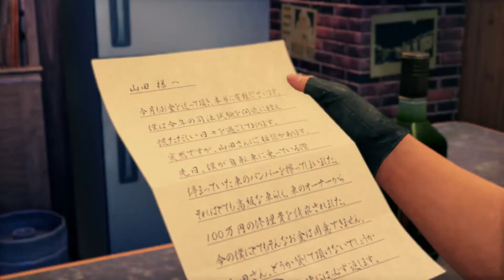Yakuza: Like a Dragon - Adachi Drink Link 3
We sit down with Adachi who surprisingly offers Ichiban a drink! Turns out he's in a pretty good mood after receiving a letter from Takashi and reads it for us, hoping it'll contain good news!